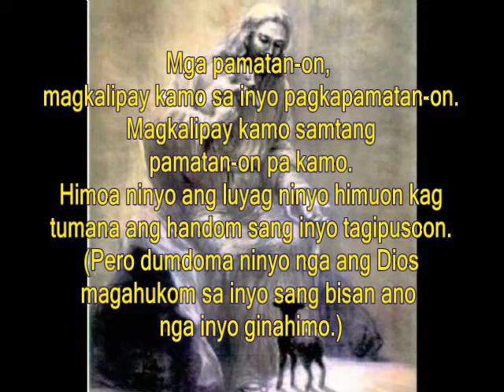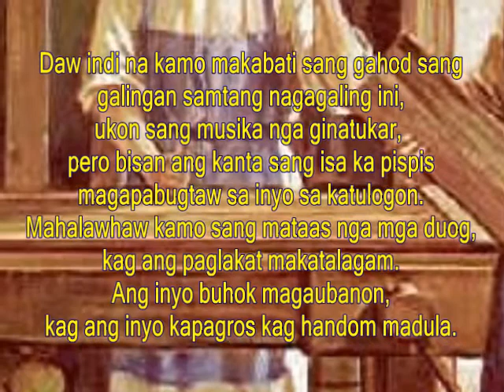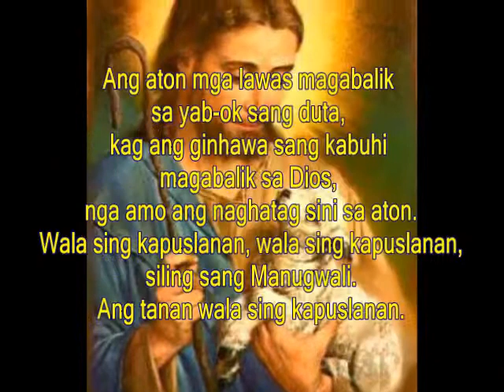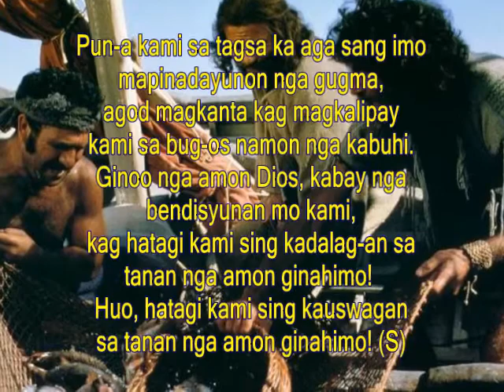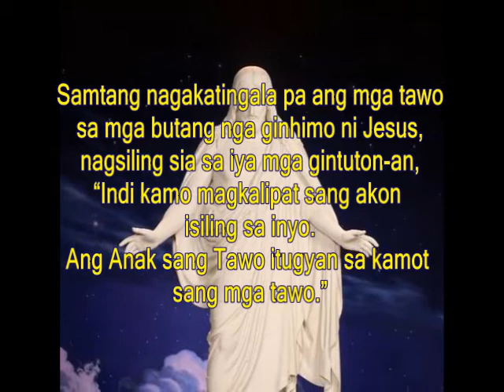Setyembre 26, 2020 - Daily Mass Readings Hiligaynon (Lucas 9:43-45)